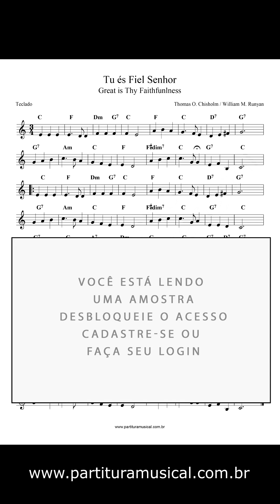Tu és Fiel Senhor (Teclado) Partitura Adventista - Sheet Music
Letra: Thomas Obediah Chisholm (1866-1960)

Título Original: Great is Thy Faithfunlness

Texto Bíblico: A benignidade do Senhor jamais acaba, as suas misericórdias não têm fim; renovam-se cada manhã. Grande é a tua fidelidade. (Lamentações 3:22 e 23)

Tonalidade: original
Formato: PDF
Partitura:
melodias: ✔
cifras: ✔